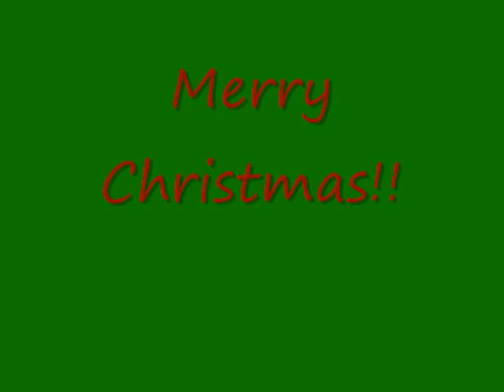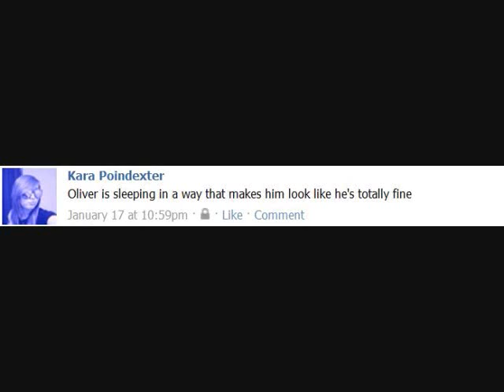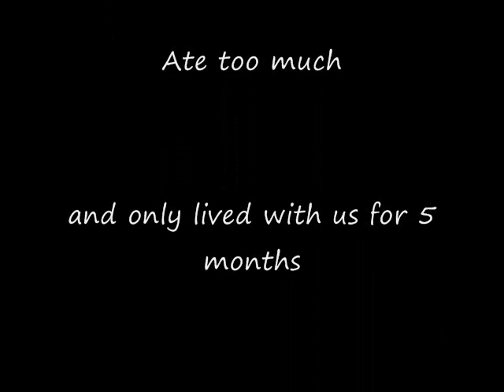RIP LIttle Baby Ollie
Stupid Parvo
Stupid Mean Cats that try to beat you up
:c

The song fits becuz it was his favorite